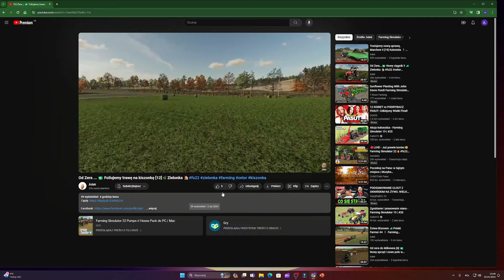Użyżniamy glębe !! Wapno !! Rozbiłem ładę !! 😱 Rogatki - Farming Simulator 22